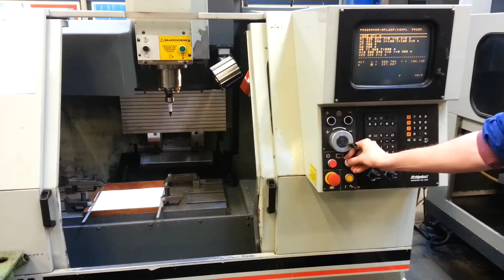CNC Milling, Most Expensive Gaming Console Ever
Here is a video of a Bridgeport Interact 308 CNC Milling Center using the Heidenhain TNC 2500 Control Software, to play one of the most basic games ever!!
The easy aspects of this game are made redundant by the use of CNC ISO programming.

This video was filmed with a Samsung Galaxy S3